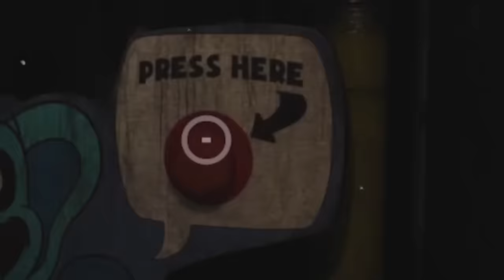Ik Speel Poppy Playtime: Chapter 3!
Poppy Playtime: Chapter 3 is eindelijk uitgekomen! Hierbij deel 1 van de twee delen :D Volgende deel zal een livestream zijn waar we het gaan uitspelen. (DINSDAG 18:00)

IK HEB OOK EEN DISCORD! KOM GEZELLIG IN DEZE SERVER EN PRAAT MET MIJN GEZELLIGE COMMUNITY